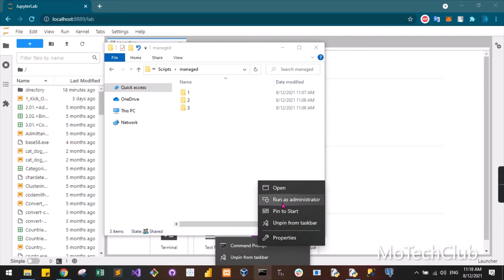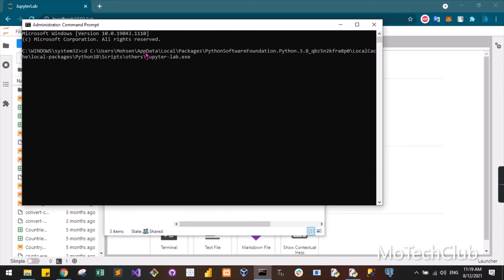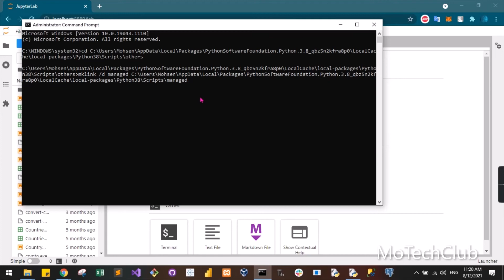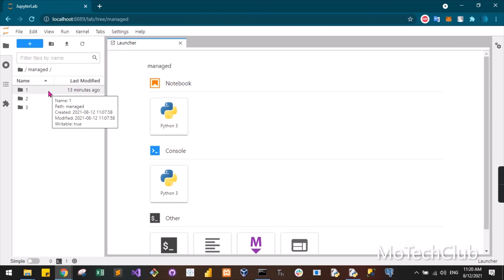How to access to other directories on Jupyterlab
In this tutorial I will show you how to browse to other directories on Jupyterlab.